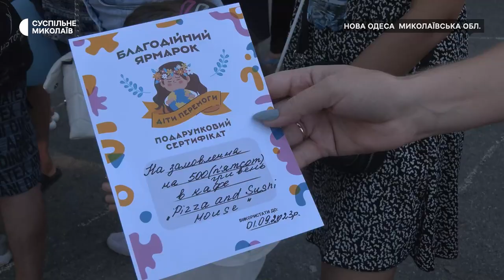На Миколаївщині волонтери організували благодійний ярмарок на підтримку ЗСУ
На території стадіону в Новій Одесі, що на Миколаївщині, 30 липня організували благодійний ярмарок з метою збору грошей для потреб Збройних сил України. Майстер-класи, розважальні номери та аукціон воєнних трофеїв, привезених українськими військовими чекали на відвідувачів. За вечір вдалося зібрати 90 тисяч гривень.